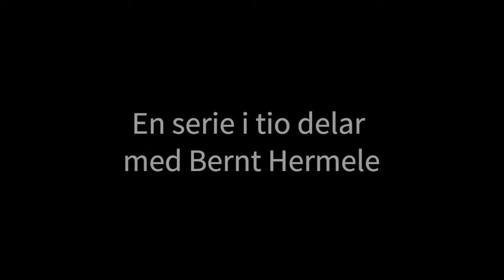Förintelsens berättelser: Avsnitt 2 - "De dödsdömda vittna"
Gunhild Tegen blev med boken "De dödsdömda vittna" svensk pionjär bland de som dokumenterade berättelserna om Förintelsen.